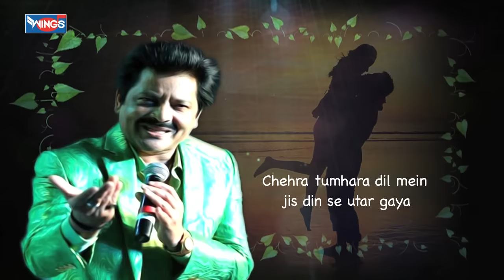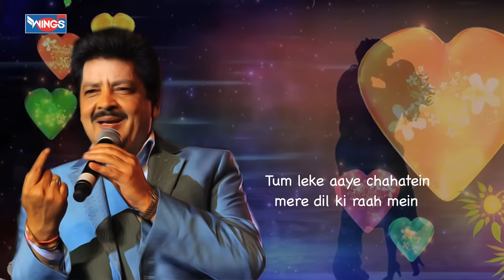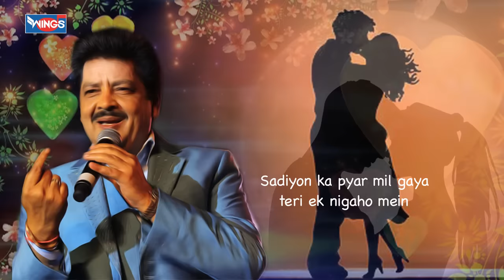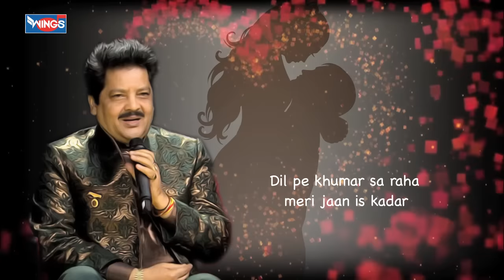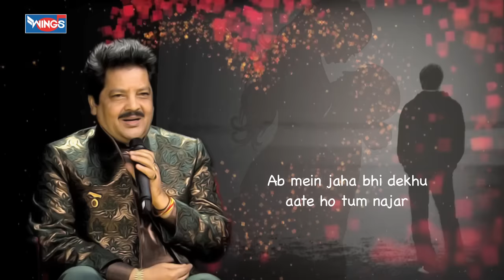Chehra tumhara Dil Mein Jis Din Se utar gaya | Love Songs | Udit Narayan | WINGS MUSIC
Chehra tumhara Dil Mein Jis Din Se | Love Songs | Udit Narayan  | WINGS MUSIC

Wings Music is a well-known brand in the Indian Music Industry since 1993. Enjoy the  of Music Like Romantic Songs, Love Songs, Comedy Videos, and Hip-hop Music from Wings Music label on this official channel.

Credits:
Singer: Udit Narayan
Lyrics: Faaiz Anwar